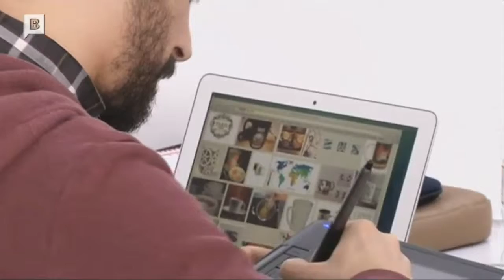mStartup Barcelona a BTV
Noticia sobre el llençament de mStartup aparegut a les notícies de Barcelona TV el 26 de novembre de 2014